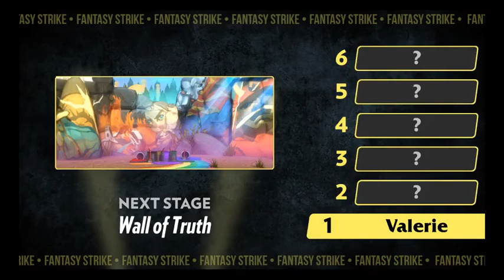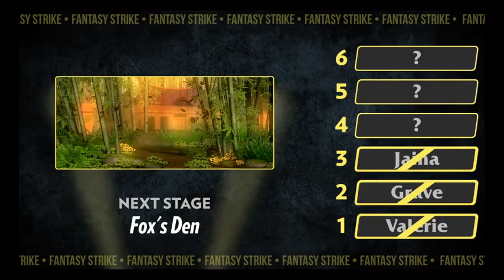Fantasy Strike- Arcade: Onimaru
Finally back. Thanks to any who are still around. I use keyboard (need to get a pad) on one of the two new guys. He's a powerhouse. Hope you fav & comment. Thanks!